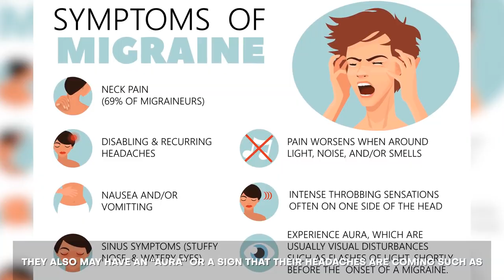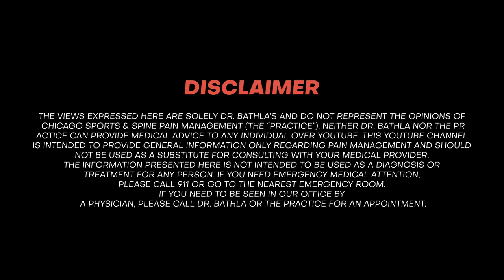Botox for Migraine Relief | How To Get Relief From Migraine Pain | The Pain Minute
Hello Everyone Welcome to THE PAIN MINUTE Youtube Channel. Today we will learn about Botox for Migraine Relief | How To Get Achieve From Migraine Pain | The Pain Minute.

Do you get headaches often? Migraines? Let’s explore this episode - Botox for Migraine Relief & What to Expect. If you’re like many other Chicagoans who've achieved little to no relief with their current medications and you’re looking for an alternative treatment option.

Check out what Dr. Bathla has this to say about how you can achieve long-term migraine relief in this video.

Dr Bathla is a Pain Management Specialist at Chicago Sports and Spine. Chicago Sports. We’re committed to providing you a comfortable and rewarding experience. That’s why we believe in on-going patient education so that you can achieve and maintain the pain-free lifestyle you deserve.

Dr Bathla also serves as the Vice-President of Awassa Children’s Project in Ethiopia - who provides housing, food healthcare and education to approximately 120 orphans affected by HIV/AIDS. It also provides a Vocational Training Center that provides 100 adult students 1-year certified programs in Computers, Woodwork, Electrical work and Metalwork.

Timestamp:

00:26 Migraines and treating them with botox
01:34 Failed at least migraine medications
03:06 I hope you found this video informative

The Pain Minute